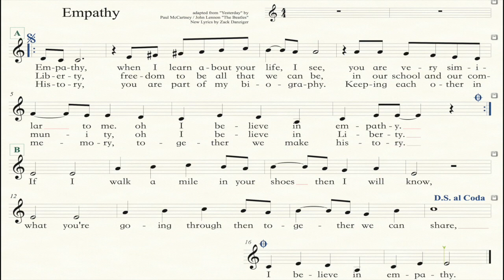Empathy "Yesterday" Sir Paul McCartney, new lyrics Zack Danziger featuring vocal Jadé Smith